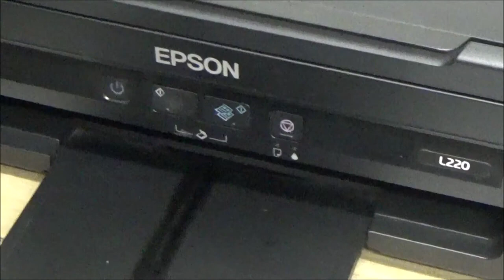✅ COMO QUITAR BOMBILLO DE PARPADEO EPSON L210 L220 L100 L110 L300 L350 L355 L375 L380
En el siguiente video te mostraré como solucionar el problema cuando nuestra impresora epson parpadean las dos luces rojas en forma continua y a la vez.